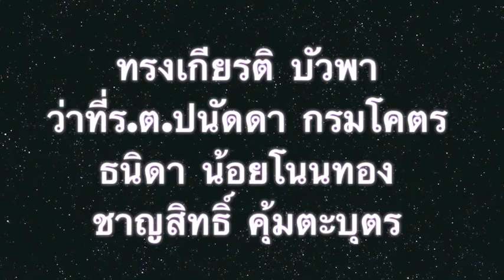มอบทุนการศึกษามูลนิธิเพื่อการศึกษาจังหวัดขอนแก่น 2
ดร.พงษ์ศักดิ์ ตั้งวานิชกพงษ์ นายกองค์การบริหารส่วนจังหวัดขอนแก่น เข้าร่วมพิธีมอบทุนการศึกษาให้กับเด็กนักเรียน เยาวชนและสามเณร พระภิกษุสงฆ์ ที่ครอบครัวมีฐานะยากจนให้มีการพัฒนาคุณภาพชีวิตที่ดีและมีการศึกษาที่สูงขึ้น เมื่อวันที่ 30 กรกฎาคม 2556 เวลา 13.00 น ณ โรงแรมพูลแมน ขอนแก่น ราชา ออคิด จังหวัดขอนแก่น